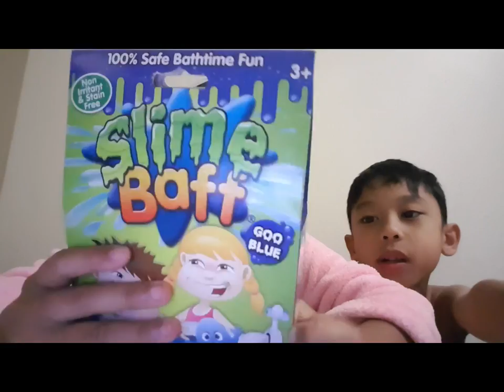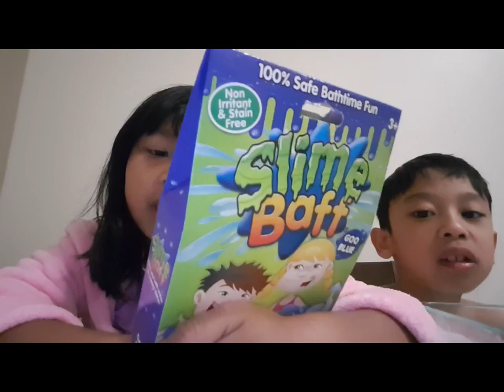Slime Baff Leica and Kale2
Slim Bath... soooo fun!!